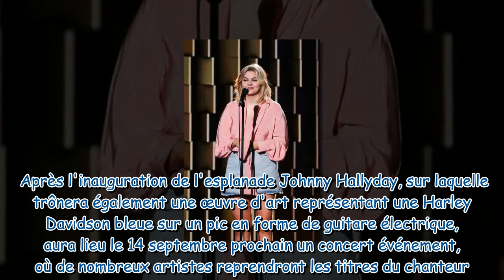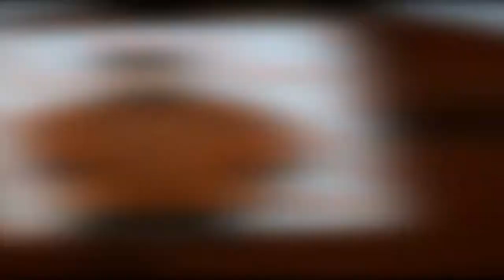Patrick Bruel, Yodelice, Louane… Quels artistes participeront au concert hommage à Johnny Hallyday à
Patrick Bruel, Yodelice, Louane… Quels artistes participeront au concert hommage à Johnny Hallyday à Bercy ?